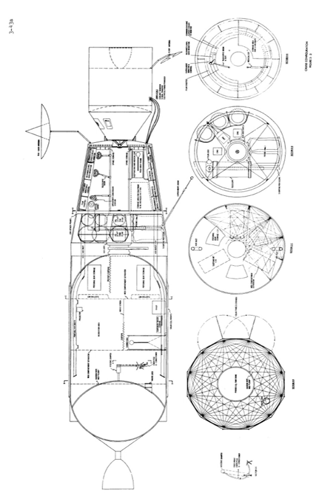Interplanetary transport | Wikipedia audio article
00:00:20 1 Current achievements in interplanetary travel
00:04:04 2 Reasons for interplanetary travel
00:08:06 3 Economical travel techniques
00:11:02 3.1 Hohmann transfers
00:13:27 3.2 Gravitational slingshot
00:15:26 3.3 Powered slingshot
00:15:53 3.4 Fuzzy orbits
00:17:07 3.5 Aerobraking
00:18:41 4 Improved technologies and methodologies
00:20:29 4.1 Improved rocket concepts
00:21:12 4.1.1 Nuclear thermal and solar thermal rockets
00:23:08 4.1.2 Electric propulsion
00:26:48 4.1.3 Fission powered rockets
00:27:30 4.1.4 Fusion rockets
00:29:10 4.1.5 Exotic propulsion
00:29:45 4.2 Solar sails
00:32:05 4.3 Cyclers
00:33:09 4.4 Space elevator
00:34:42 4.5 Skyhook
00:35:26 4.6 Launch vehicle and spacecraft reusability
00:36:28 4.7 Staging propellants
00:37:49 4.7.1 On-orbit tanker transfers
00:39:18 4.7.2 Propellant plant on a celestial body
00:40:57 4.8 Using non-terrestrial resources
00:45:15 5 Design requirements for manned interplanetary travel
00:45:28 5.1 Life support
00:46:16 5.2 Radiation
00:47:50 5.3 Reliability
00:48:25 5.4 Launch windows

- Socrates

SUMMARY
Interplanetary spaceflight or interplanetary travel is travel between planets, usually within a single planetary system. In practice, spaceflights of this type are confined to travel between the planets of the Solar System.